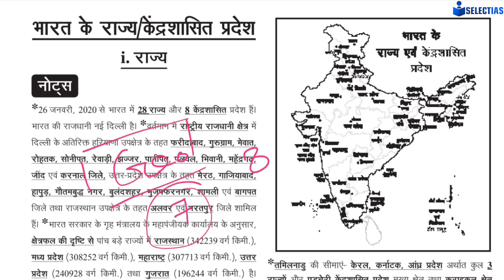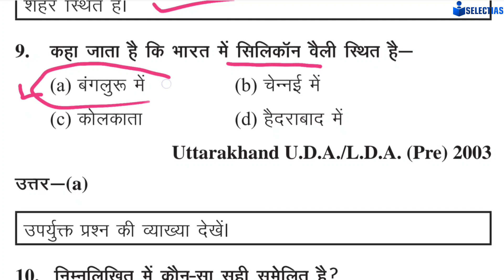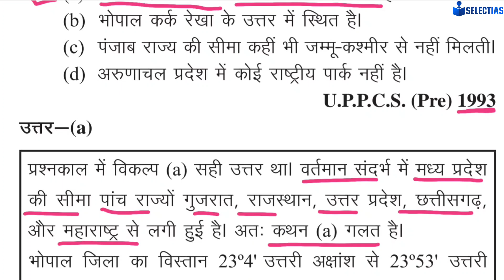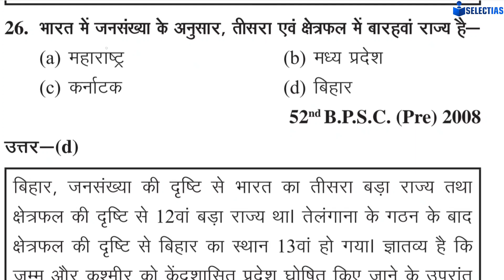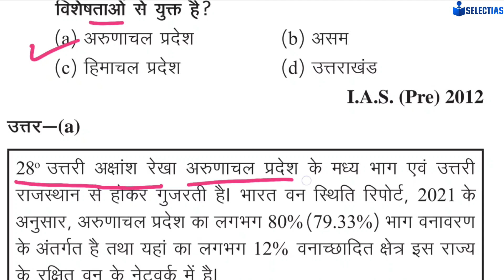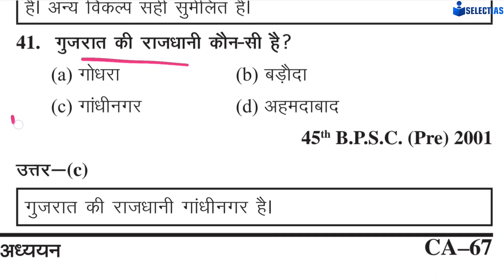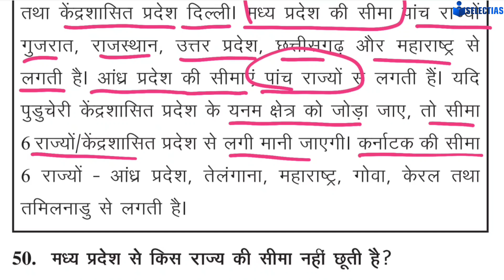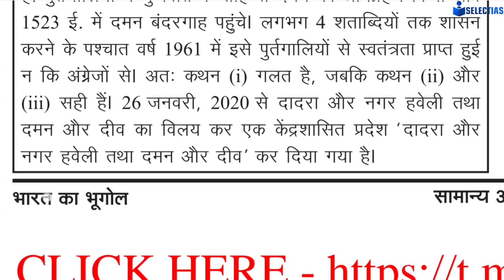Geography Ghatna Chakra 2023-24, Class-7,UPPCS, RO, ARO Prelims 2024,Most Important Class ❤️🥰😍👍🙏😊😇✨️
Polity Ghatna Chakra 2023-24, Class-6, UPPCS, RO, ARO, Most Important Class, Must Watch ❤️😍👍🙏

Polity Ghatna Chakra 2023-24, Class-5,UPPCS Prelims, RO, ARO, BPSC, Most Important Class, 💚😍👍🙏😊😇🥰

General Science Ghatna Chakra 2023-24, Biology, Class-2, Most Important Class, UPPCS, RO,ARO, BPSC❤️

Modern History PYQ UPSC, UPPCS, Most Important Class, Class-3, Must Watch 💚😍❤️👍🙏

Geography Ghatna Chakra 2023-24, Class-7, UPPCS, RO, ARO, BPSC, RAS Most, Important Class❤️👍🙏

General Science (Biology)Ghatna Chakra 2023-24, Class-1,UPPCS, RO,ARO,BPSC,MOST IMPORTANT CLASS ❤️👍🙏

Polity Ghatna Chakra 2023-24,Maha Marathon Class,UPPCS,BPSC,RO, ARO,Most Important Class, Must Watch

Geography Ghatna Chakra 2023-24,Maha Marathon Class,Target UPPCS, RO, ARO,BPSC,RAS,Most Important❤️😍

Modern History UPSC PYQ ,Class-2,Most Important Class, Useful for Prelims UPPCS 2024,RO,ARO, BPSC❤️👍

Polity and Governance,Vision IAS Current Affairs Monthly,October 2023,Part -2,Most Important Class❤️

Polity Ghatna Chakra 2023-24, संविधान सभा की समितियों से जुड़े PYQ, Most Important Class, Must Watch

संविधान सभा, Polity Ghatna Chakra 2023-24, Class-3, Target UPPCS, RO, ARO, BPSC, Most Important

भारत और संयुक्त अरब अमीरात, What is Rupay Domestic Card Scheme Agreement? Vision IAS Current Affairs

Polity Ghatna Chakra 2023-24, Class-2, Target UPPCS, RO, ARO,BPSC,Most Important for All Competetive

UPSC Ancient History PYQ, Topic Wise Question Analysis, Most Important Class,Must Watch

Geography Ghatna Chakra 2023-24, Class-3, Target UPPCS, RO, ARO, BPSC and All Competetive
 Exam

Geography घटना चक्र 2023-24, Class-2, Target UPPCS, RO, Most Important Class, Must Watch

Polity and Governance, Vision IAS Current Affairs, October 2023,Part-1, Most Important Class

Polity Ghatna Chakra 2023,Target UPPCS Prelims 2024,Class-1, Most Important Class, Must Watch

Geography Ghatna Chakra 2023, Target UPPCS Prelims 2024, Class-1, Most Important Class

IPU, Inter Parliamentary Forum (अन्तर संसदीय मंच) ,Vision IAS Current Affairs, October 2023,UPSC

चौसठ योगिनी मंदिर , पुराने संसद भवन का डिजाइन इस मंदिर से प्रेरित..,Vision IAS, October 2023,Current

Nataraja Statue,भारत मंडपम परिसर में दुनिया की सबसे ऊंची नटराज की प्रतिमा स्थापित,Vision IAS,October

शांति निकेतन भारत का 41 वाँ यूनेस्को विश्व धरोहर,Vision IAS Current Affairs,October 2023,UPSC, UPPCS

इजराइल हमास युद्ध,जानिए पूरी कहानी आखिर क्या है?Complete Detailed Analysis, Vision IAS, October 2023

Places in News in the World 🌍, Vision IAS Current Affairs, September 2023✅🎯😍♥️📚👍

नारी शक्ति वंदन अधिनियम 2023, Polity and Governance, Vision IAS Monthly Magazine, September 2023✅🔥📚

उत्तर प्रदेश की मिट्टियां, UP Special Series,

@ojhasirluminous5232उत्तर प्रदेश की जनगणना 201,UP Special Series 2023,उत्तर प्रदेश के सभी परीक्षाओं के लिए उपयोगी ✅♥️🔥♥️